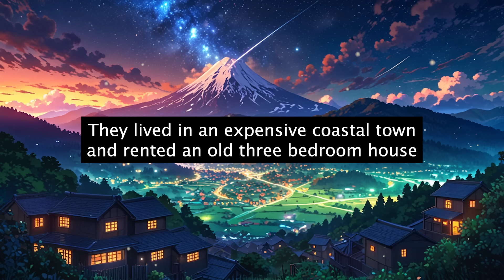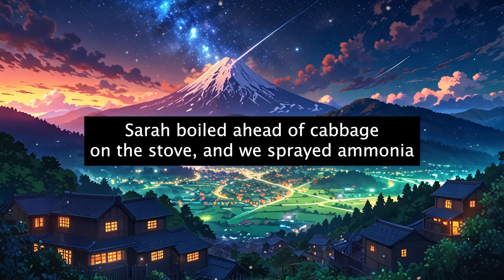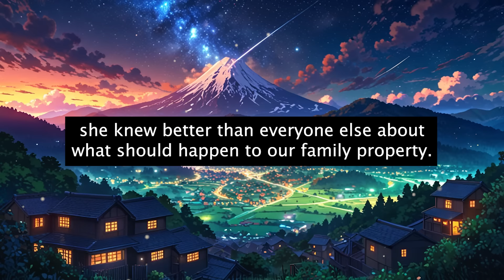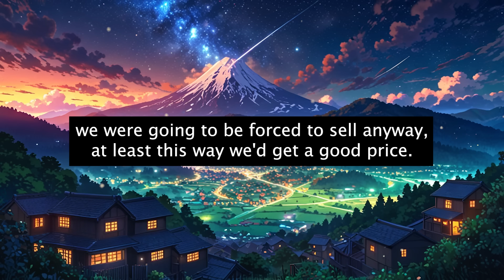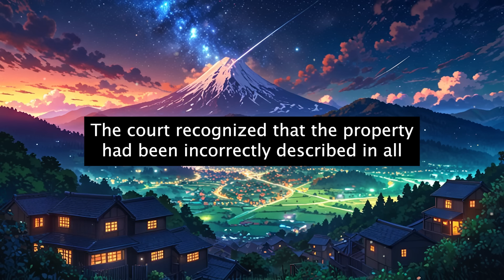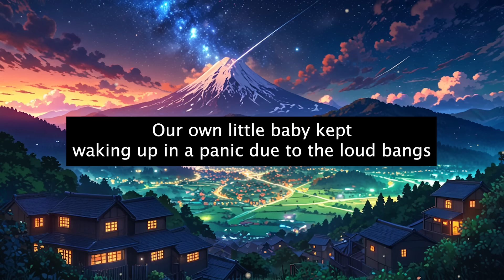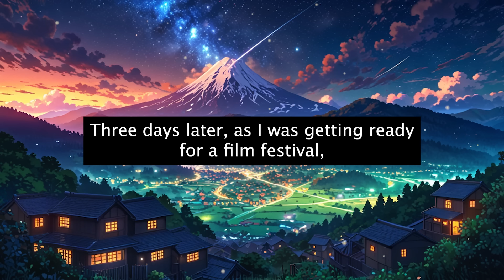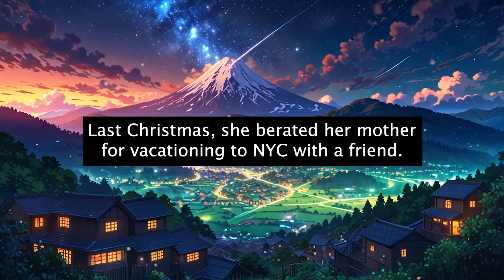Karen Sells My Generational Family Land, New Neighbors Get a Surprise! r/EntitledPeople